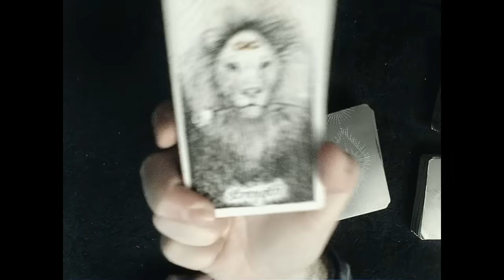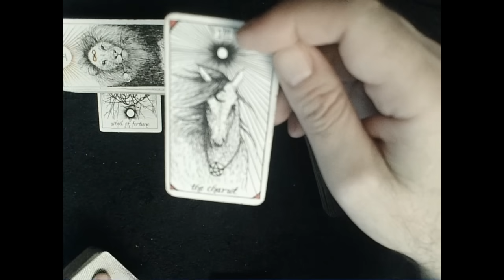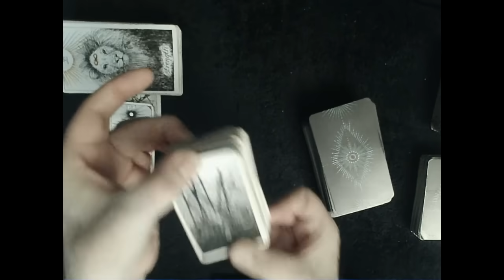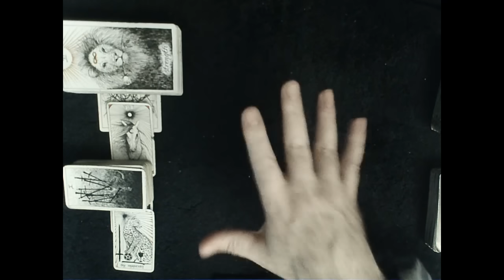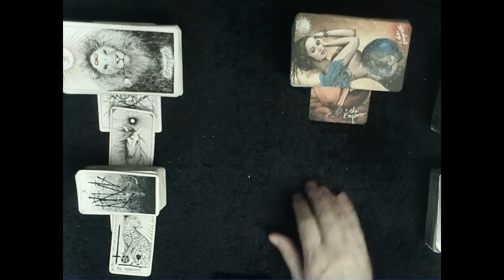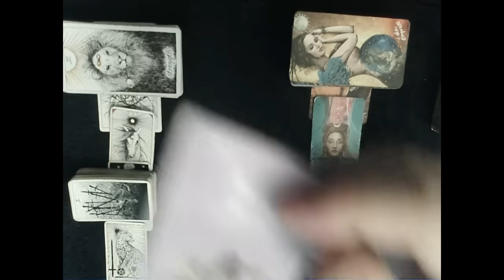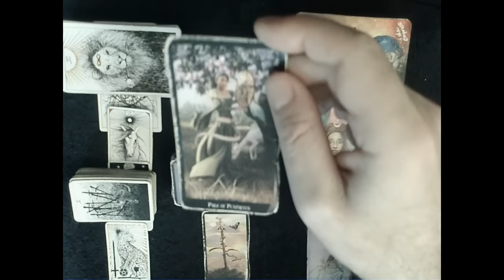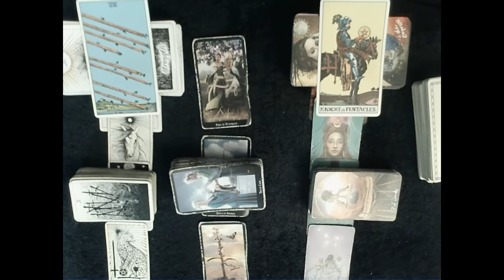Soulmate Journey Update - This is BIG for the DF side!! A one in a million reading..